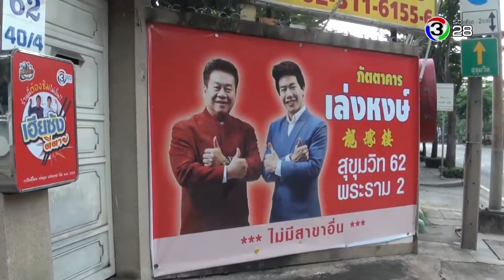กินเที่ยว Around The World | ร้านอำแดงไต้ฝุ่น | 24-09-61 | Ch3Thailand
ออกอากาศ ทุกวันจันทร์ เวลา 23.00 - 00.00 น. ทางช่อง 3 SD (ช่อง 28)